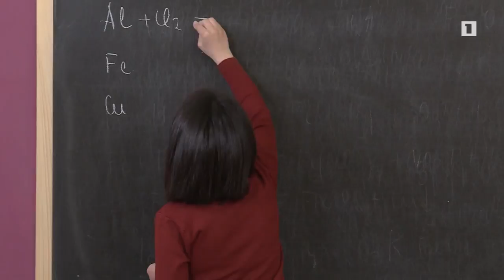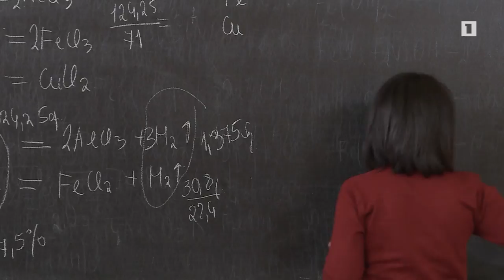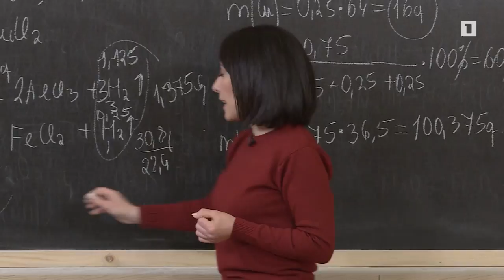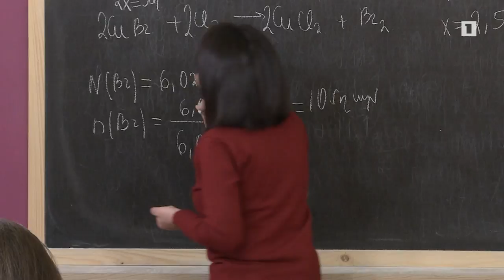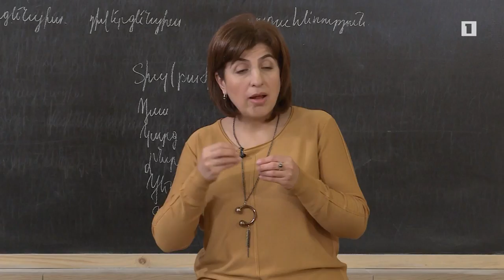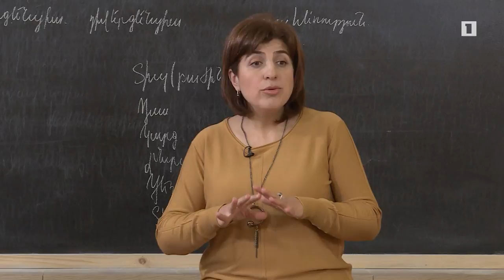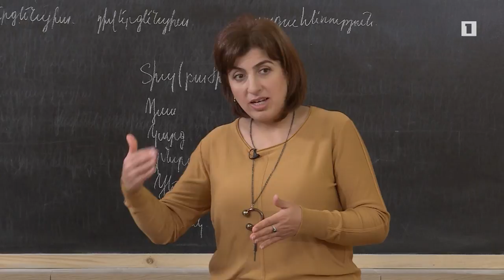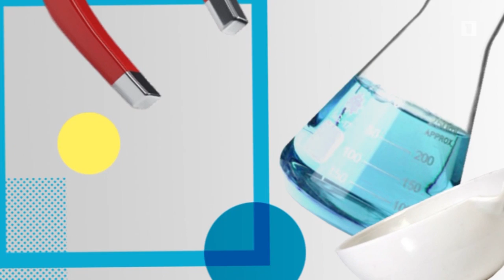Բաց դաս 11.01.2018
Քիմիա – խնդիրների լուծում երկաթ թեմայի վերաբերյալ | Կենսաբանություն - Էվոլյուցիայի ձևերը՝ դիվերգենցիա, կոնվերգենցիա և զուգահեռությունները